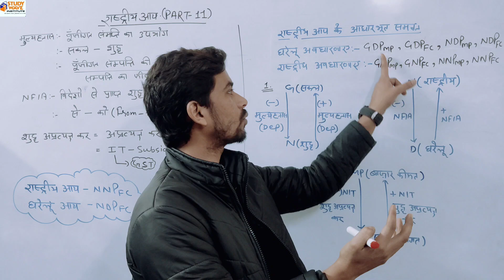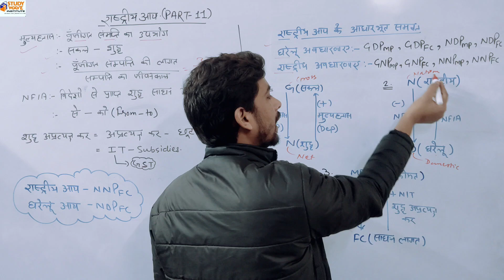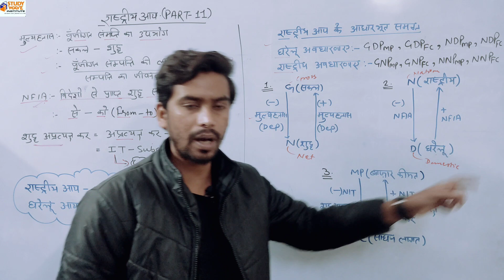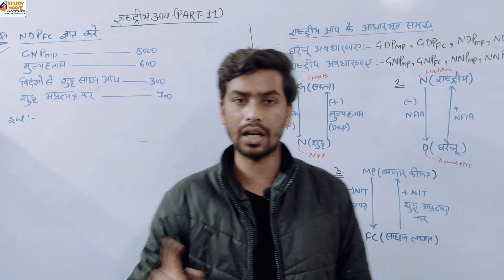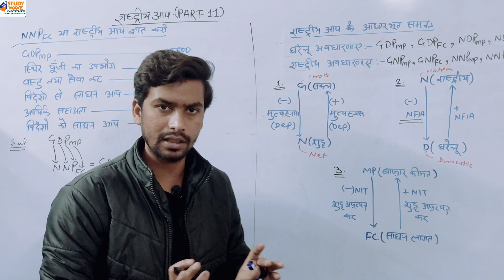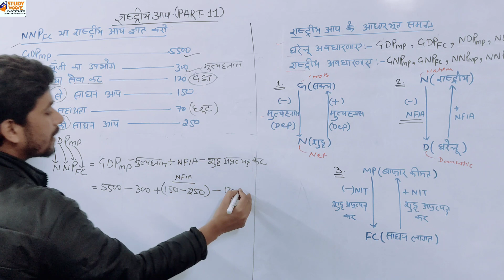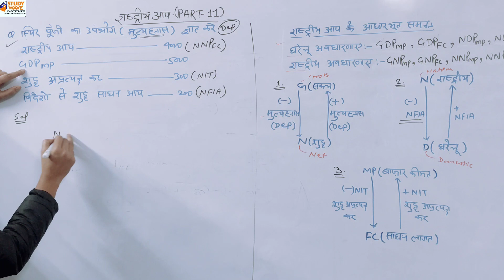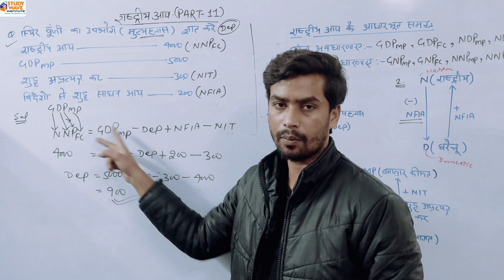राष्ट्रीय आय | Theory | Basic संख्यात्मक प्रश्न | Part-11